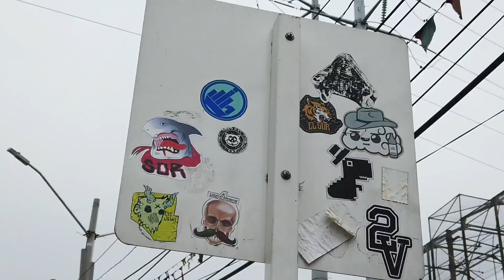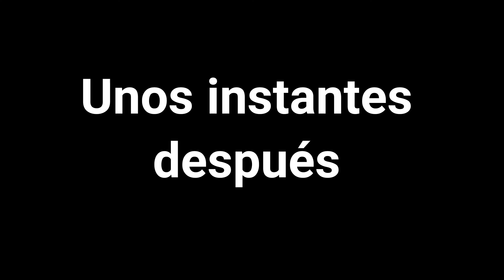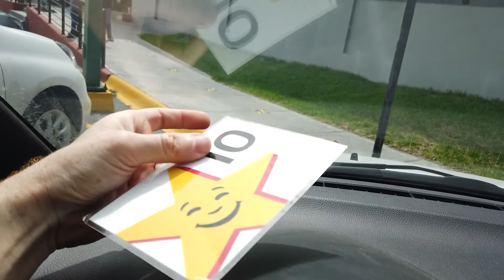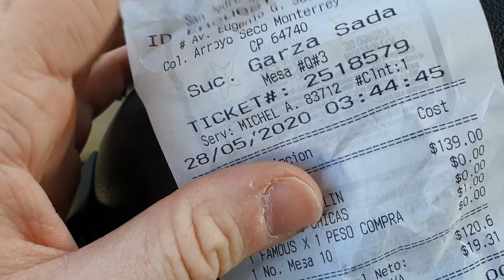Consiguiendo Hamburguesas a $1 PESO |cuarentena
Conmemorando el día de la hamburguesa fui a comprar hamburguesas aprovechando la promoción...